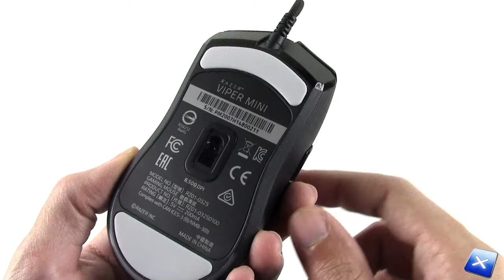[Unboxing ITA] Razer Viper Mini